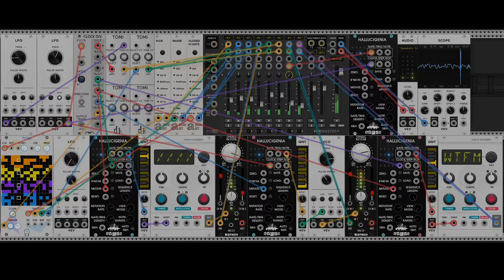VEDA'22 #4 - Data Transfer (VCVRack Modular Synth)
VEDA Music Monday, This is pretty basic but this was the first of my modular synth experiments that I actually kinda liked.
Stock footage from pexels.com by Dima Krivoy and Pressmaster.